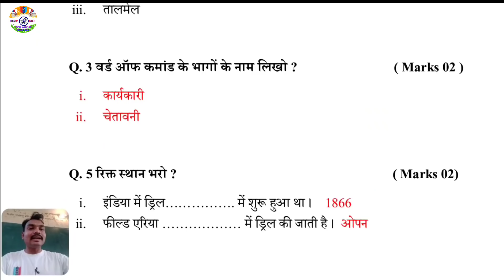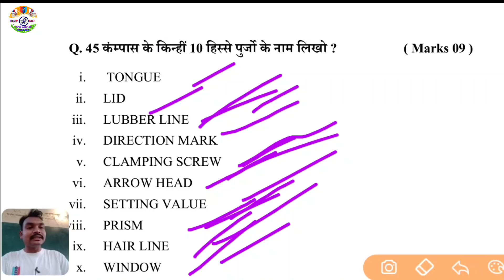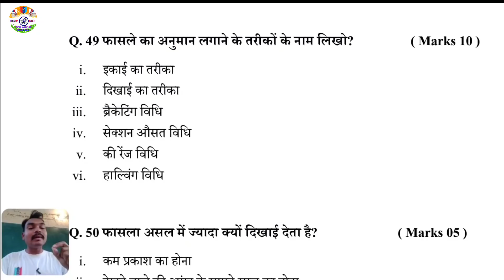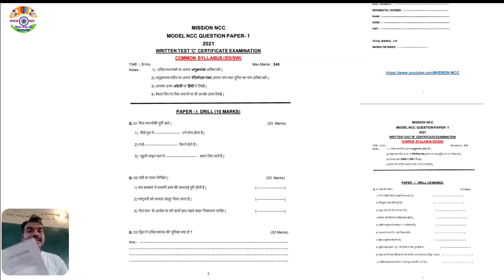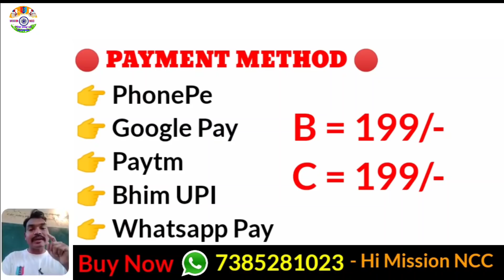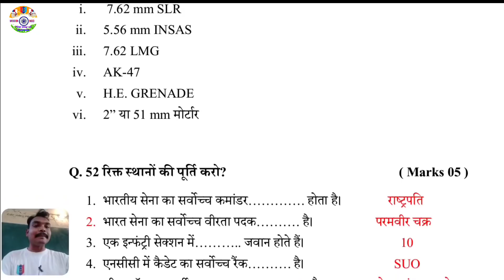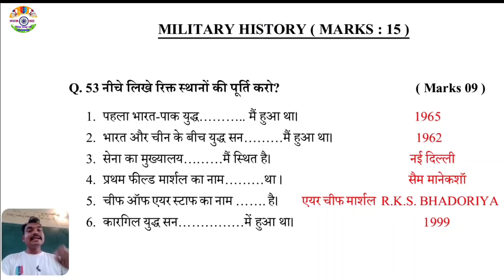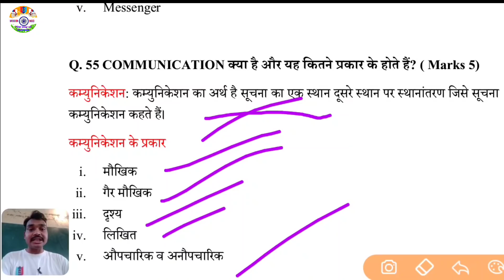🔥 NCC 'B' Certificate Question Paper 2019